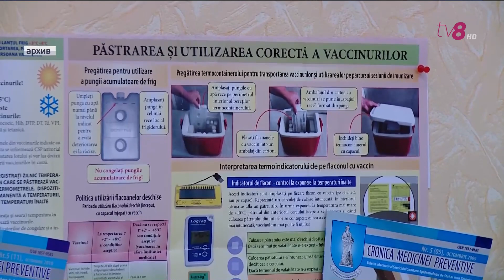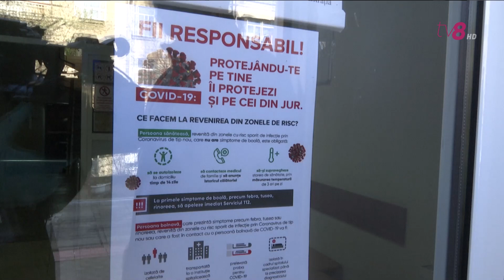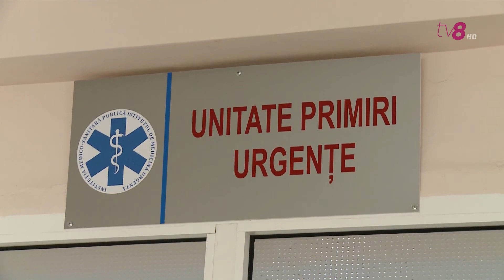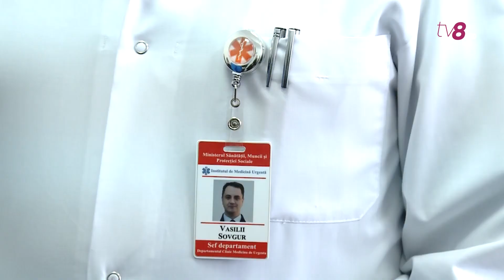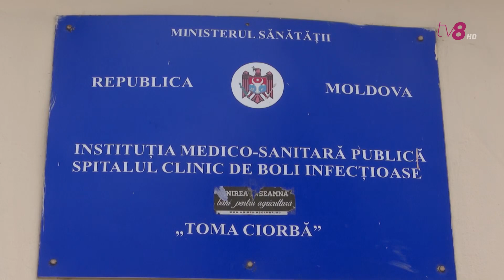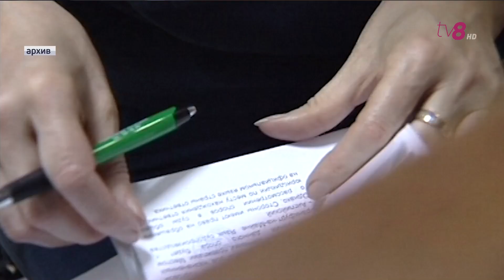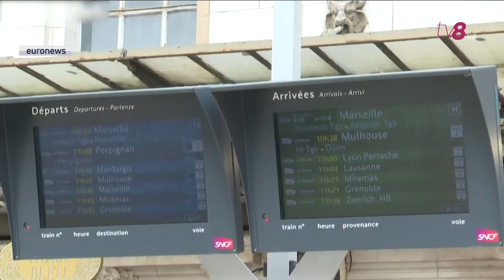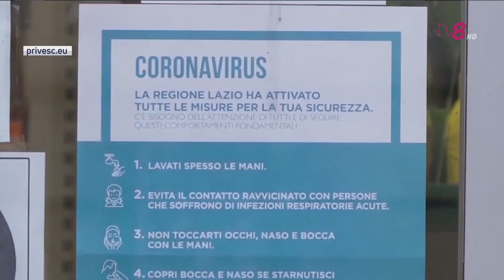Новости с Яной Степаненко / 17.03.20 / ЧП НА 60 ДНЕЙ / ЕЩЕ ОДИН СЛУЧАЙ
Еще один случай коронавируса в стране. Таков результат проверки 49 тестов на Covid-19. Один из 30 инфицированных пациентов продолжает пребывать в критическом состоянии.

В стране введен режим ЧП. Продлится чрезвычайное положение два месяца. Оппозиция уже выразила опасения. Какие – узнаем в выпуске.

В борьбу с коронавирусом вступают волонтёры. Десятки добровольцев решили помочь медикам: люди приносят в больницы воду, еду и товары первой необходимости.